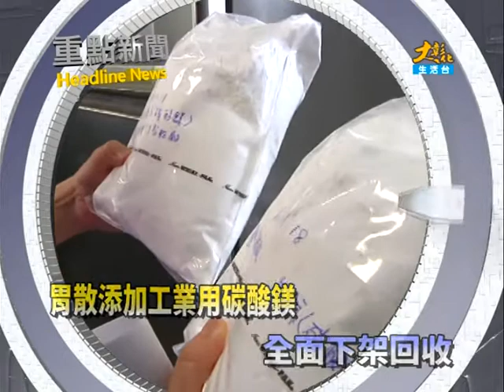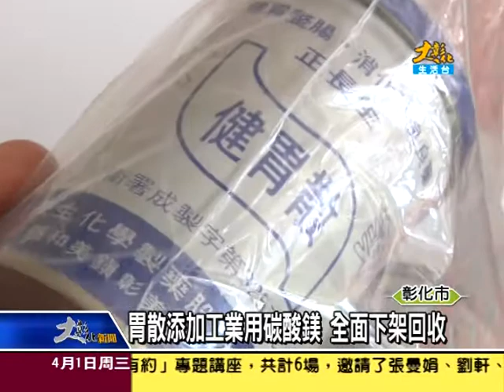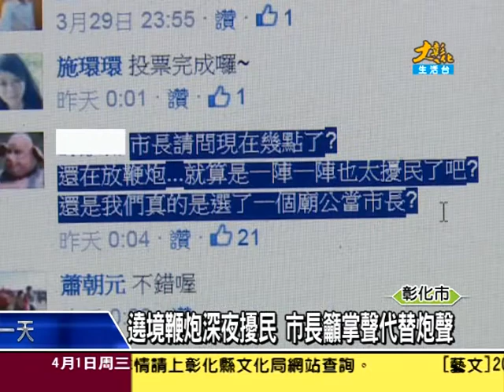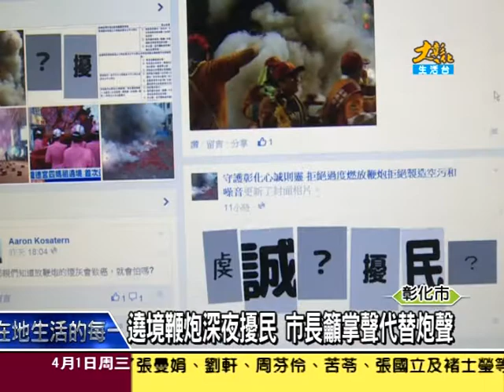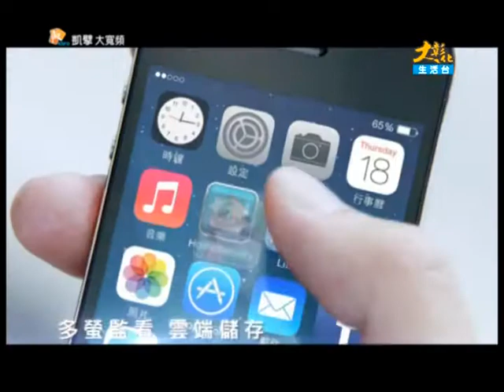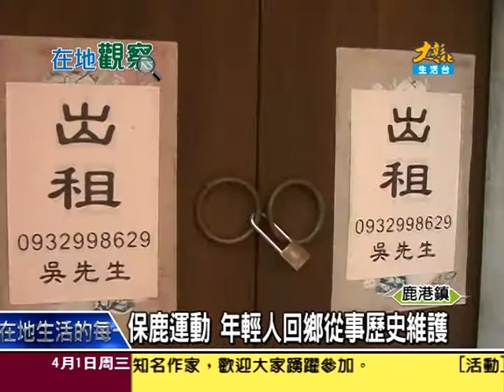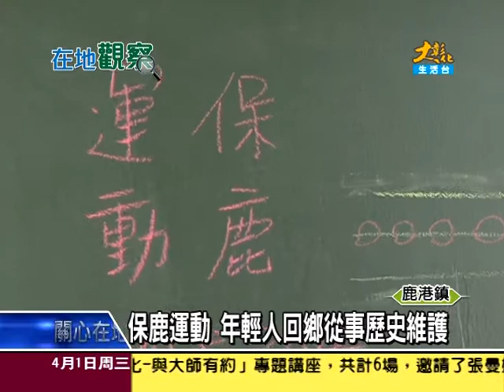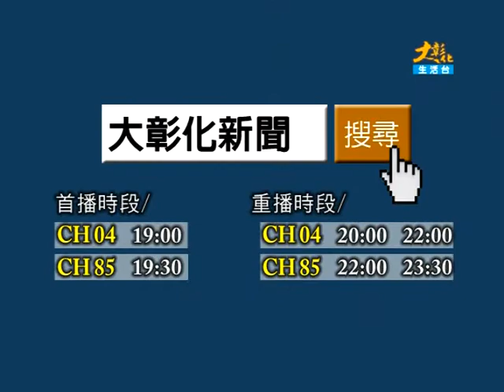1040401大彰化新聞